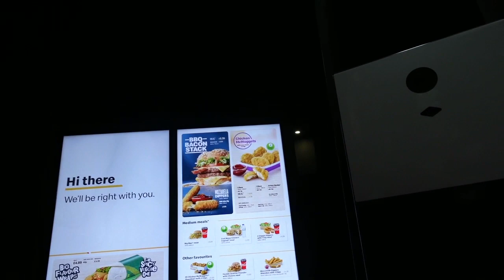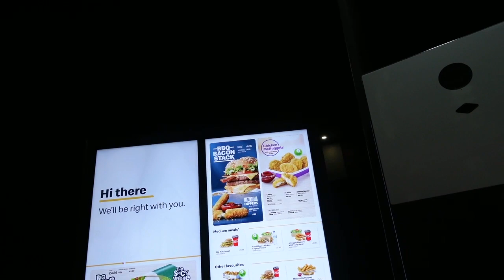MCDONALDS MUKBANG & ANSWERING QUESTIONS | HOW WE MET? ARGUMENTS?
Hey angels!!